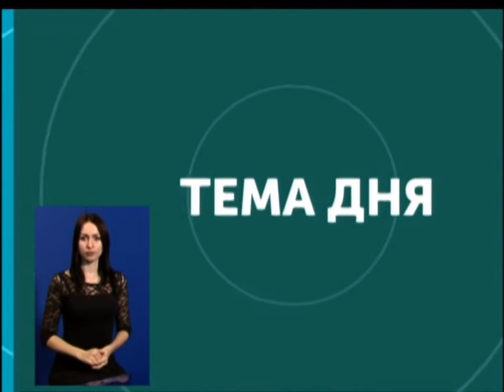27.11.18 Тема дня: Воєнний стан на Харківщині. Стороженко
У Харківській області запроваджується воєнний стан. Що це означає для жителів регіону, говоримо з радником голови Харківської облдержадміністрації Сергієм Стороженком.